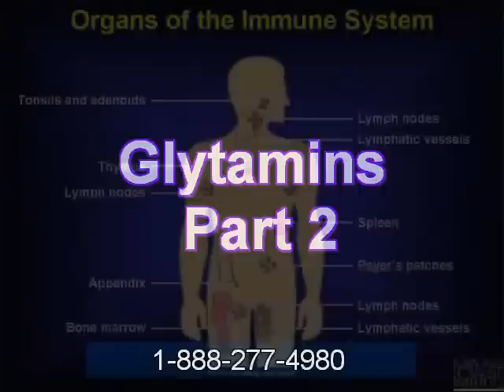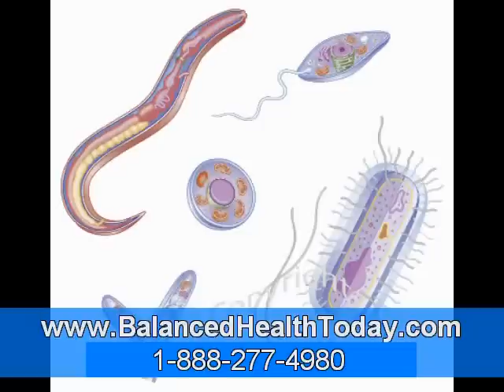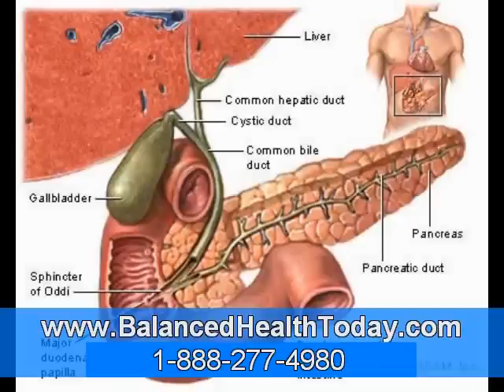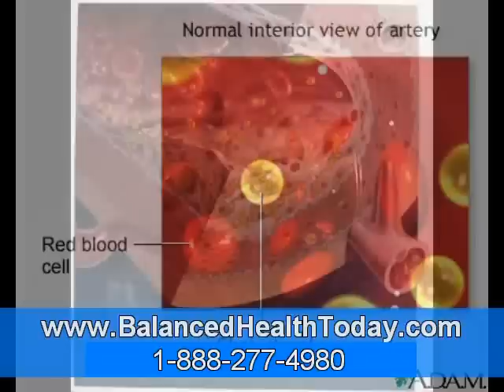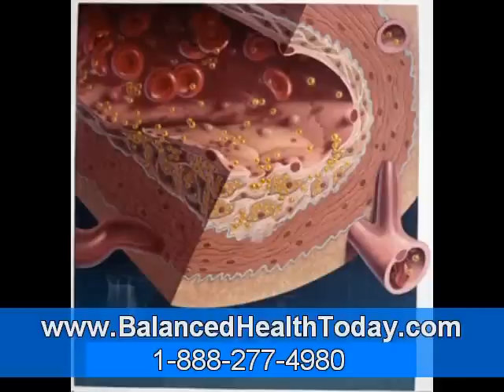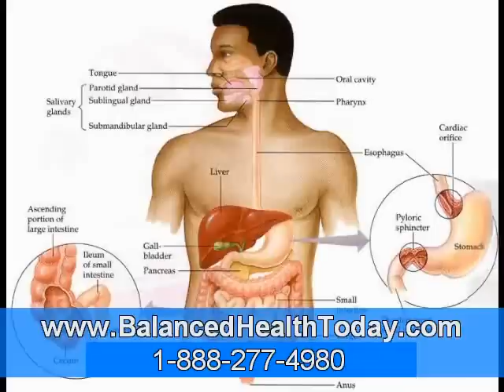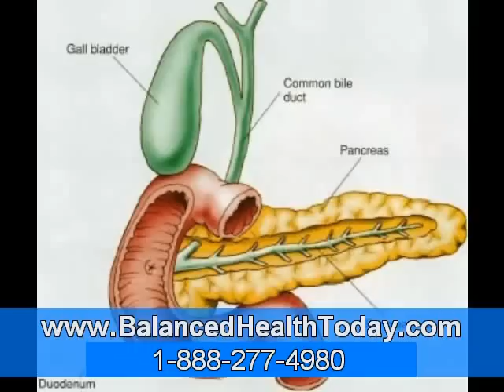Home Gallstone Flush Treatment Part 2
Secrets for an Effective Cure

These secrets passing your stones are intended for patients with a confirmed history of cholesterol-based gallstones. About 80-90% of them are cholesterol-based!

1. Oral Dissolution Therapy- This treatment uses medicines ingested orally to dissolve them. The medicine is actually made from the acid naturally found in bile. The acids work to break them down in the same way your body would if it was functioning properly.

2. Liver Cleanse - A very effective alternative treatment is the liver cleanse. This natural remedy works by rewarding your liver for its filtering role of the body. This cleanse will help alleviate the stress being placed on the gallbladder with the excess cholesterol and bile salts that can accumulate with a poor-working liver.

3. Colon Cleanse - A colon cleanse works to flush toxins from the colon. The most effective way to perform a colon cleanse would be to use an enema kit using distilled water and lemon juice. You can purchase a kit at your local drug store.